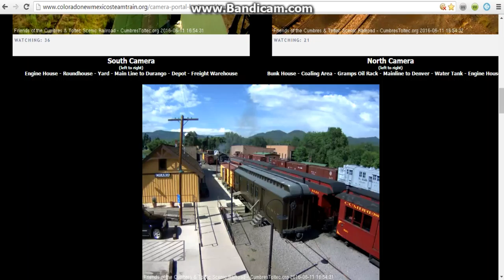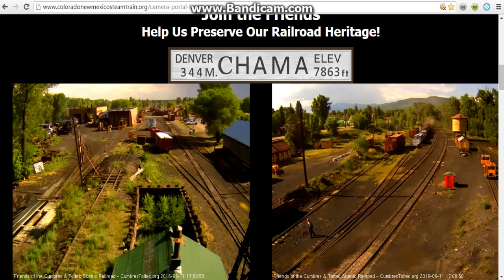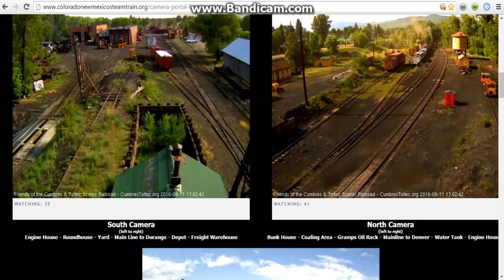drgw 463 part 2